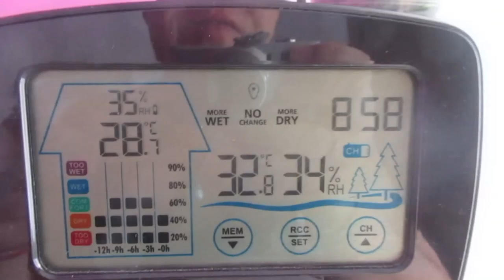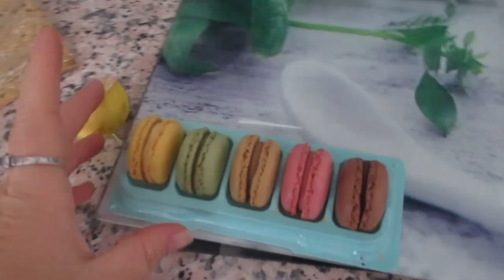За спасибо сама делай.🙄 Магия вкусняшки .🐶Море и волны. 🌊ИСПАНИЯ Влог